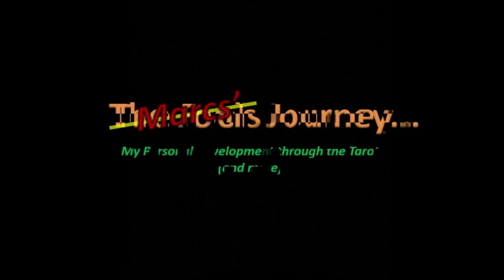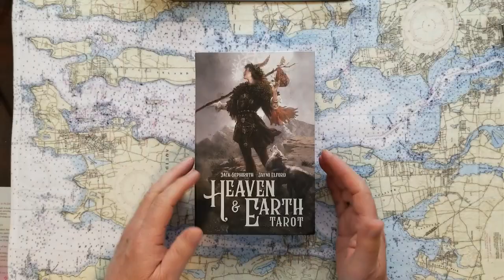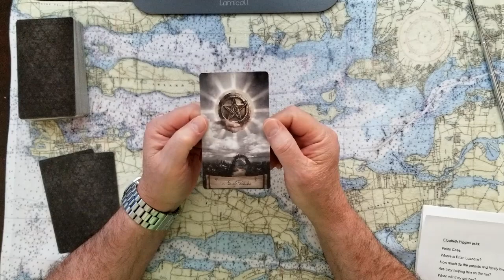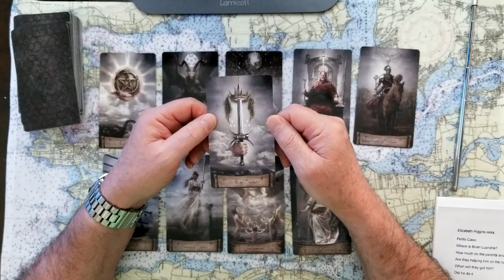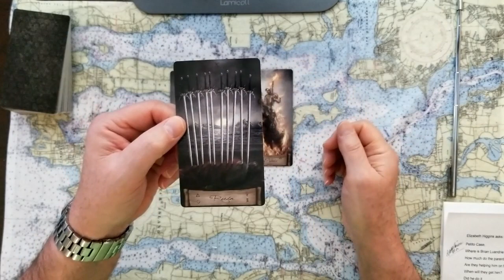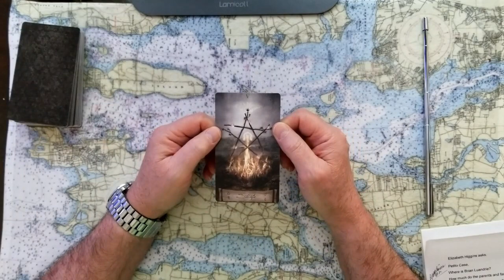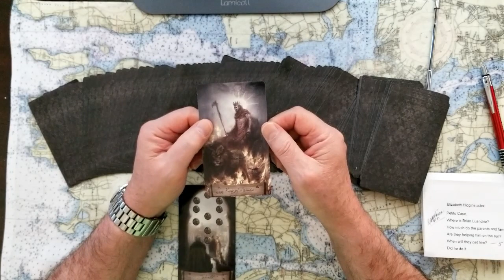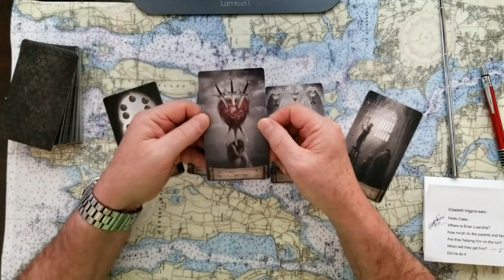Gabby Petito Tarot Card Reading